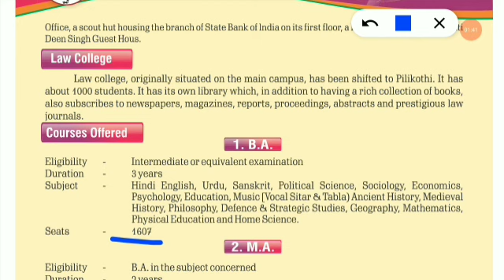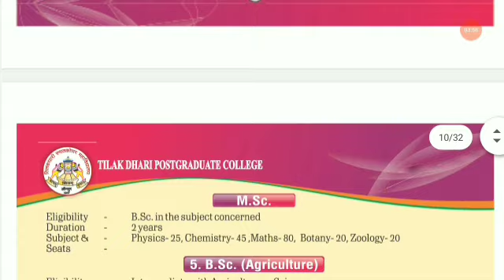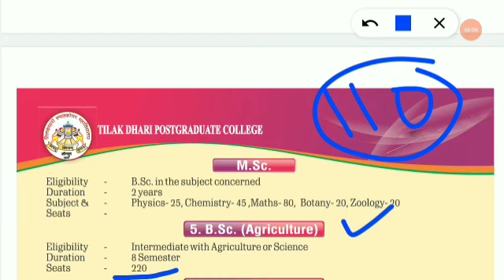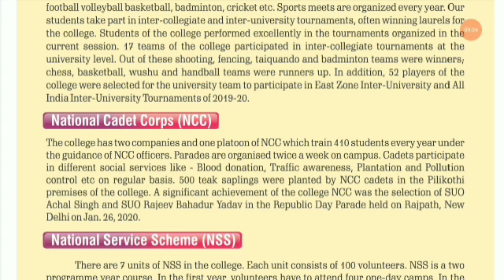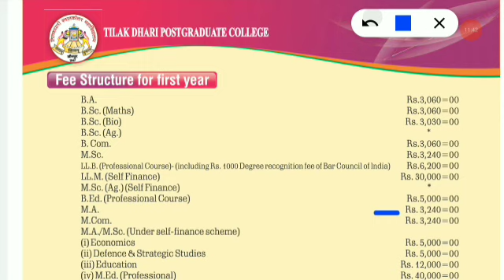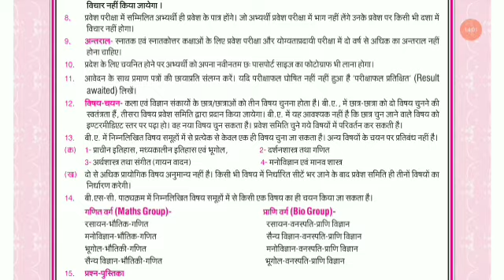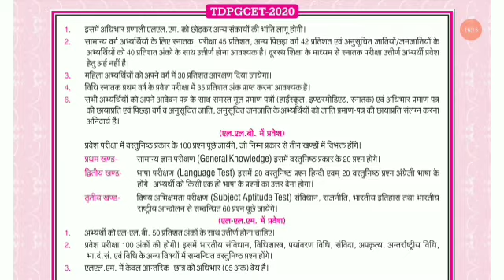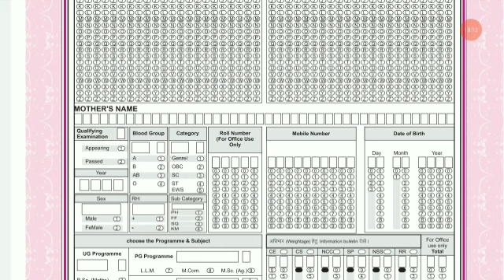TDPG College Admission Bulletin 2021 | एडमिशन की पूरी जानकारी सिर्फ हमारे वीडियो मे | By Shubham Sir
About this video - hello everyone is video me hum aapko TDPG college me addmission 2021 me lene ke liye kya kya zaruri hai uske bare me btaye hai 👍